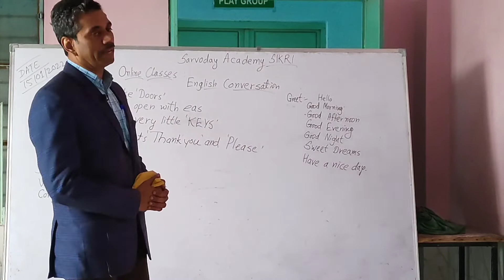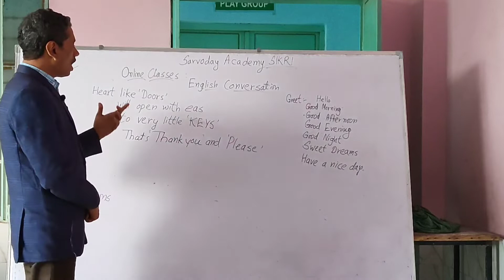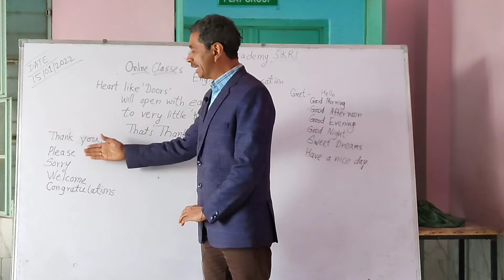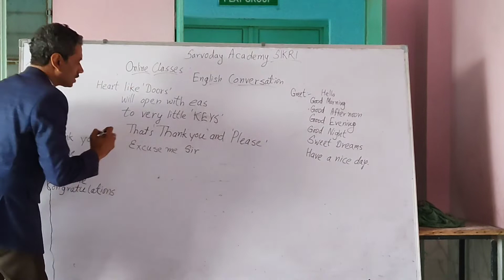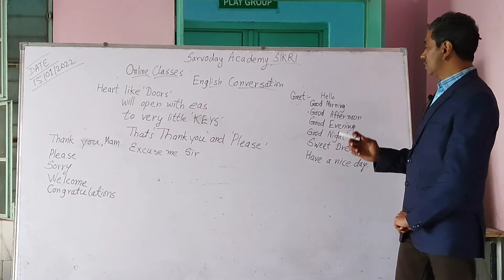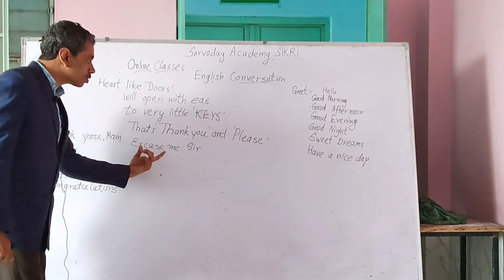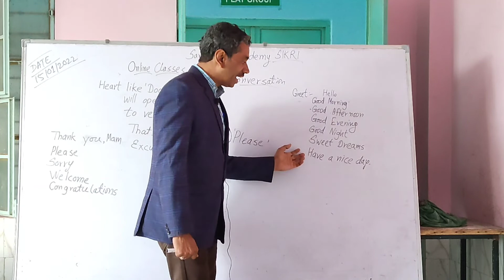SPOKEN ENGLISH | HOW TO SPEAK ENGLISH | SARVODAY ENGLISH SPOKEN CLASS PART -1 | STARTING ENGLISH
HELLO
STUDENTS I have tried to make Speaking English easy by SPOKEN ENGLISH.
Sarvoday Academy Staff has noticed that English speaking  is a Tough job for our rural students . I have started this series for everyone where you may learn HOW TO SPEAK ENGLISH come on guys Let's take it like a game .